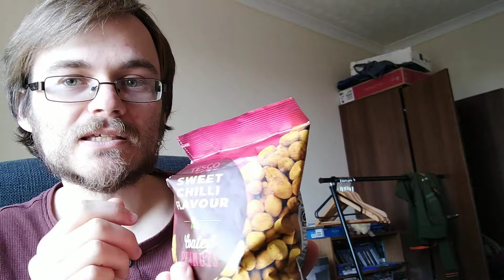Dziek Reviews Sweet Chilli Peanuts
Here I review some peanuts. I guess I also review some sweet chilli coating. But not separately.